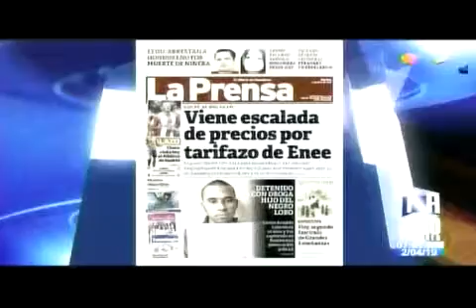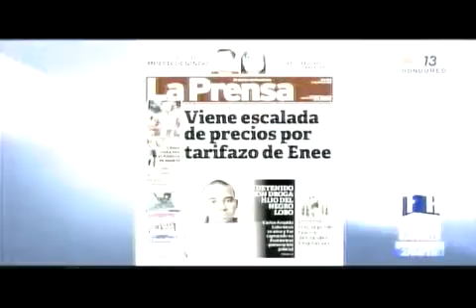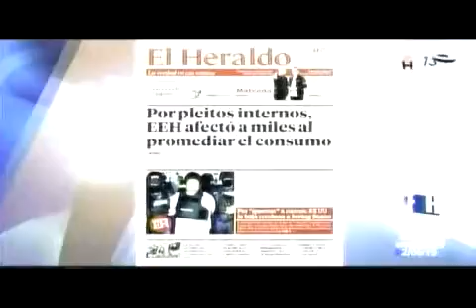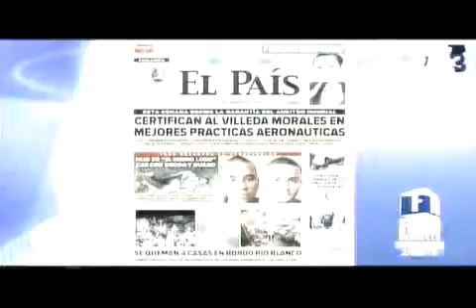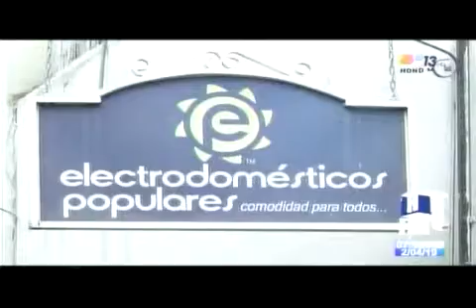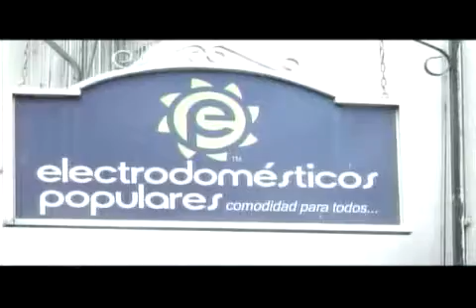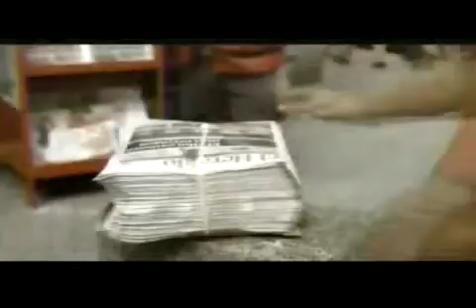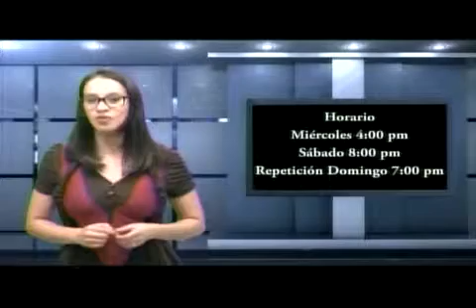HONDURED FORO 20190402